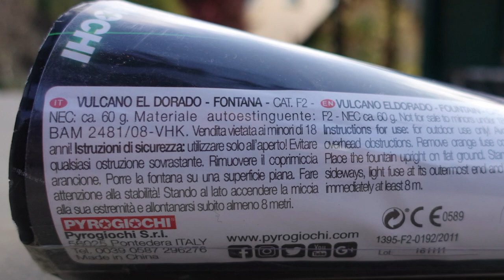Pyrogiochi ElDorado | Mogelpackung!? | großer Vulkan, aber.. [Full HD]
Heute im Test: Pyrogiochi ElDorado

Zur Verfügung gestellt von Röder Feuerwerk.

* Kamera, Camcorder, Videoequipment:

* 2x BESTER Brenner (Sturmfeuerzeug)

KEEP WATCHING.